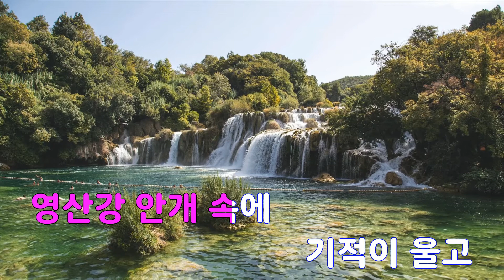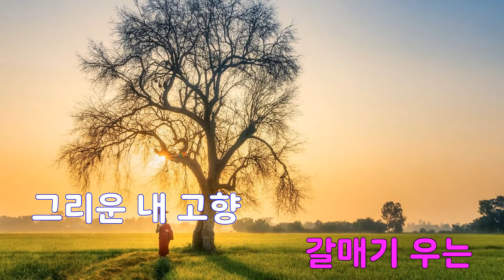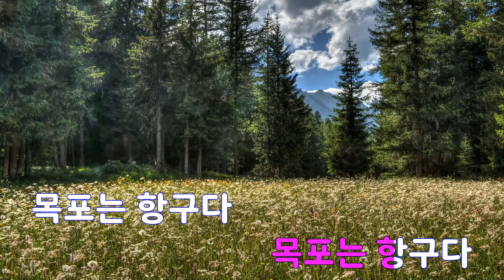[은성 반주기] 목포는항구다 - 이난영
목포는항구다 - 이난영
작사 ː 조명암, 작곡 ː 이봉룡